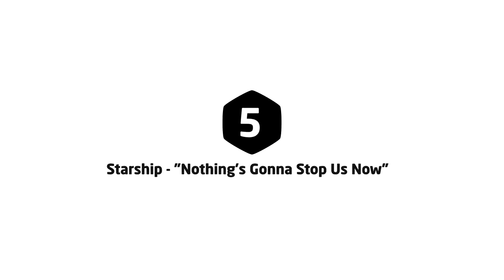Top 10 songs of 1987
1 (2:20) The Bangles - "Walk Like an Egyptian"
2 (2:05) Heart - "Alone"
3 (1:50) Gregory Abbott - "Shake You Down"
4 (1:35) Whitney Houston - "I Wanna Dance with Somebody (Who Loves Me)"
5 (1:20) Starship - "Nothing's Gonna Stop Us Now"
6 (1:05) Robbie Nevil - "C'est La Vie"
7 (0:50) Whitesnake - "Here I Go Again"
8 (0:35) Bruce Hornsby and the Range - "The Way It Is"
9 (0:20) Bob Seger - "Shakedown"
10 (0:05) Bon Jovi - "Livin' on a Prayer"

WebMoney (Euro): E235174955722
Bitcoin: 1BCQwAiwh57GC1ewbkk1uohQTb8mYMA8pL